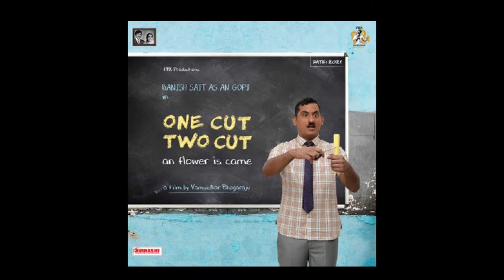One cut two cut | Vikrant Rona | Gangubai kathiawadi | Vicky & Sara| Mersal | Dhanush & Anand L rai